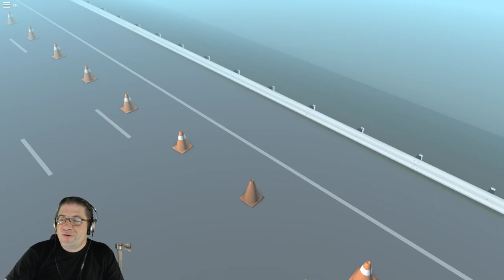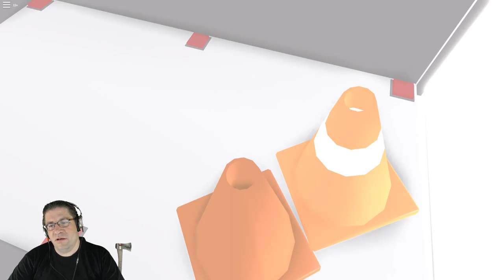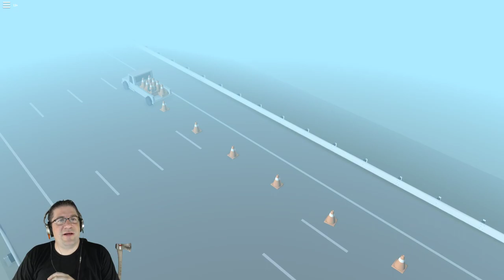Roblox - CONE - :O A new secret 2/3 [LIBERATION/LAMENTABLE WOE]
In this episode of Roblox, CONE, a game by Defaultio. We continue our adventures as I reveal something that most people never get to see. Secrets. :D The first time I found these I was SO EXCITED! I can't wait to show you what I have found. Love you all! WE ARE GETTING CLOSER TO THE SECRET ENDING!